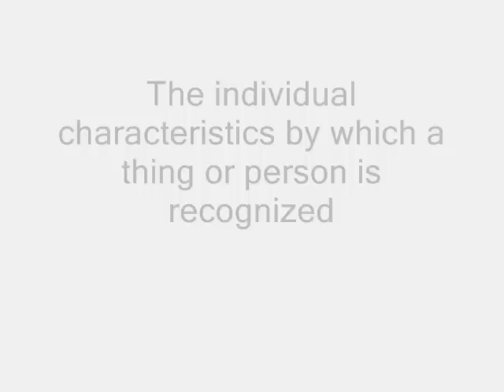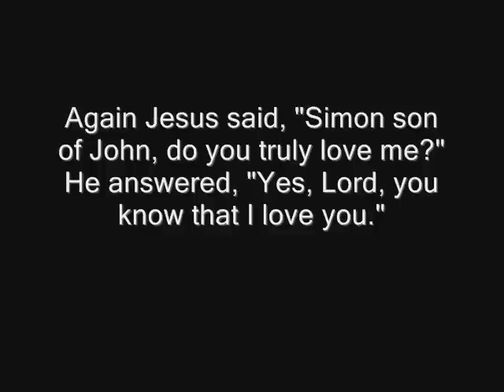Identity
Do you find your situation similar to that both the actors?

If so, join us at UMAD 6!!!
Our annual youth camp!
Date: 7th to 10th June 2008
Venue: Geylang Methodist School( Primary), Sinagpore